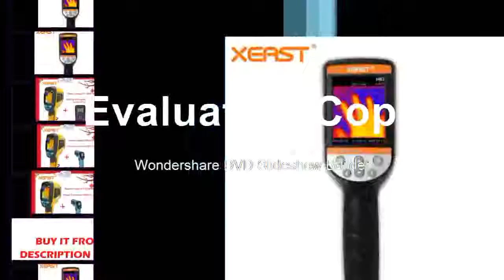Best machines tool complete dro kit digital readout display SNS 3V with 3 pcs 5u linear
Product On Aliexpress

Brand Name:GCSHXXModel Number:SNS-3V 3 axis complete dro setIs_customized:YesProduct Name :SNS-3V 3 axis complete dro setModel number:SNS-3VDigital Readout(DRO) :3 axis complete dro digital readout setDRO Power Supply :80-250V,50HZ-60HZLinear Scale Resolution :5u(0.005mm)